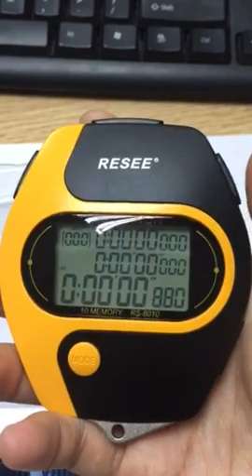charging stopwatch-RS 8010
It's a fun stopwatch with a three-line display and continuous charging.you can stop worrying about changing the battery of your stopwatch frequently。stopwatch three-line display stopwatch charging stopwatch digital stopwatch electronic stopwatch sports stopwatch